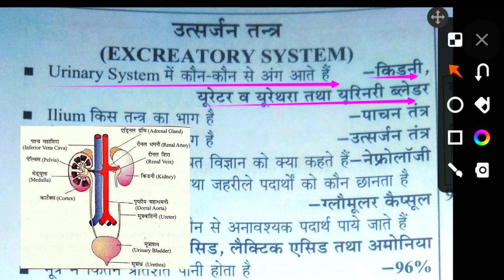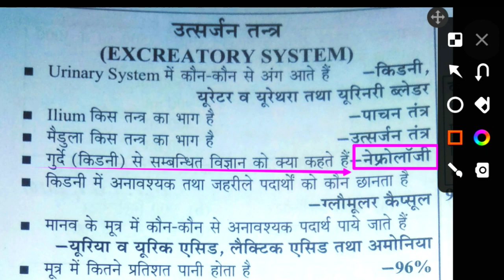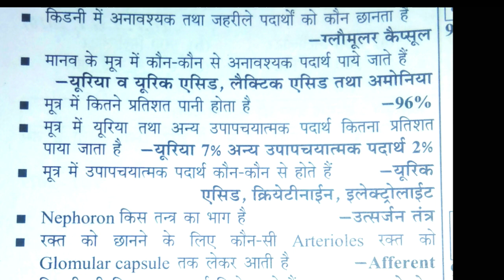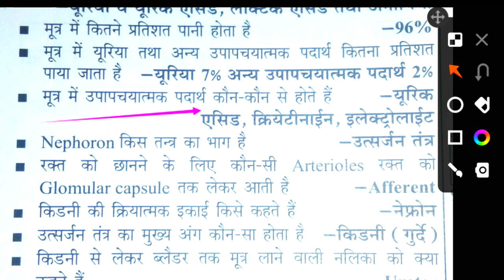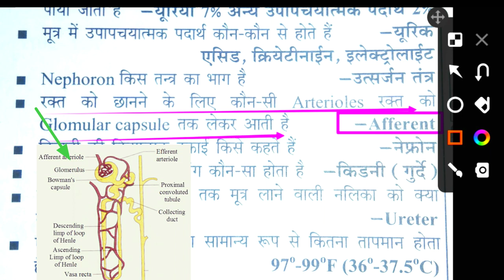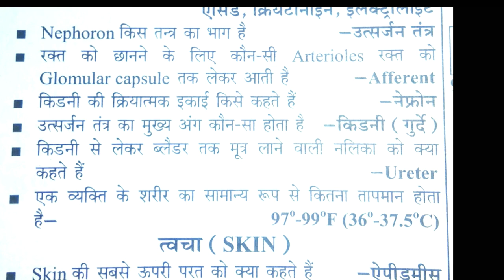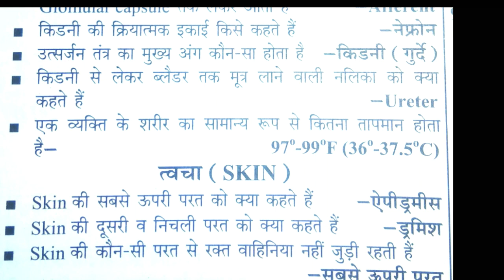उत्सर्जन तंत्र( मूत्र तंत्र )/ excretory system/किडनी कैसे कार्य करता है/ Anatomy and Physiology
Hi